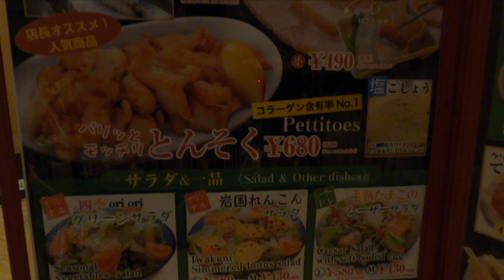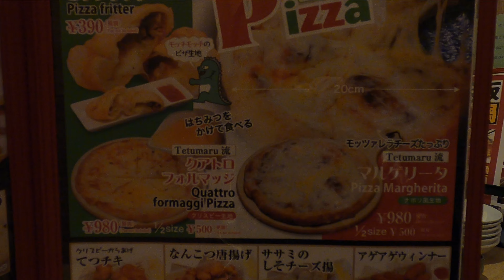Tetumaru -Steak and Hot Pot Shop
Another Restaurant tried, tested and true!
Winner of a Golden Fork Award for Tasty Variety of Foods